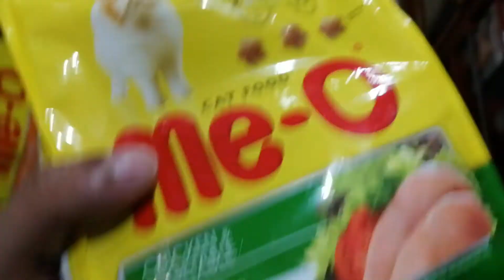I GOT PERMISSION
More crazy content coming.